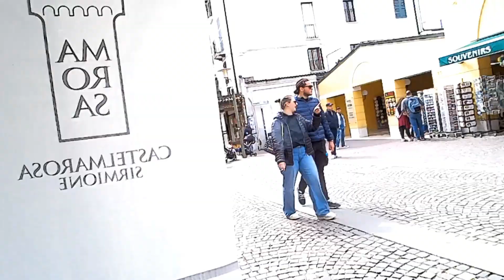What Does ITALIAN'S Wearing in Summer Vacation 2023 , Street Style Fashion OUTFITS ITALY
What Does ITALIAN'S  Wearimg in Summer Vacation 2023 Street  Style Fashion OUTFITS ITALY

Street style outfits taken at Sirmione  Brescia italy , where people are going to tale there vacation or week end and its a very beautiful place . Please enjoy !

I hope you enjoy and I could share you some of outfit fashion ideas , I appreciate your thumps up and free to share and comments , thank you for watching and don't forget to SUBSCRIBE!🥰